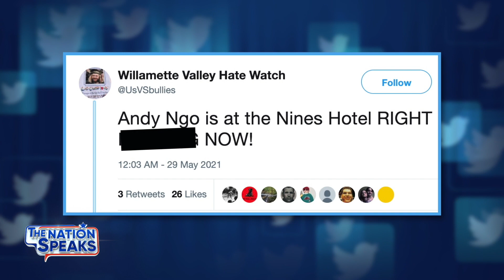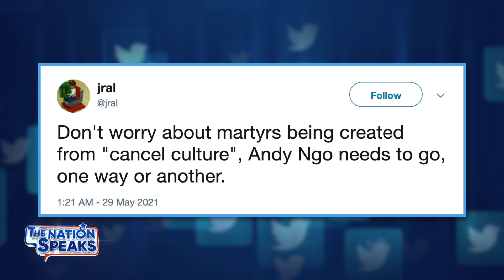Reporter Andy Ngo Remains Determined to Cover Antifa Despite Recent Attack, High Risks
Independent investigative journalist Andy Ngo covers one of the most dangerous stories of our time: Antifa. The extreme leftist movement has been terrorizing his hometown of Portland, Oregon for over a year, and Andy is almost alone in working to expose their inner workings, their goals, and tactics. This has made him Antifa enemy number 1. In 2019, he was severely beaten by them, resulting in a brain hemorrhage. Since then, Antifa has consistently threatened Andy's life. Then, on May 28, he was attacked again.

While Andy is still recovering he talks to us about why he remains so determined to keep covering Antifa, despite the obvious high risks to his personal safety.
Hi everyone!

We are currently implementing some big very big and exciting changes!

As you may already know, NTD shows are often demonetized and censored by YouTube. So to ensure we can continue to report in an uncensored environment, The Nation Speaks is moving to a new premium subscription platform launched by The Epoch Times: EpochTV.

This YouTube channel will continue to publish clips from all our interviews, plus our special feature, America Q&A. Full episodes will be available on-demand on EpochTV.

You can also watch us live every Sat. 11am-12pm (ET) on Ntd.com or check to see if your local cable or free-to-air provider carries NTD

Thank you for supporting our efforts to continue reporting the truth—and help spread the word!

We are looking forward to making this new platform flourish together with you!